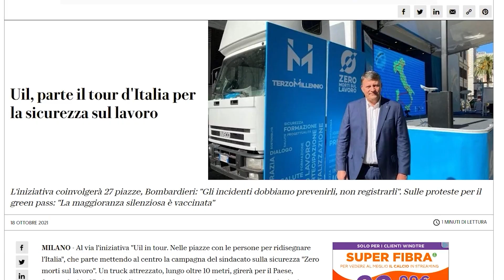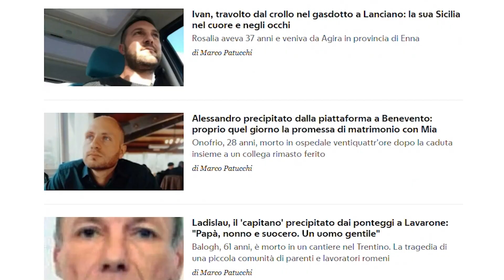Attualità e sicurezza sul lavoro: istituzioni, media e diffusione della cultura (Obiettivo 18)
Salute e sicurezza sul lavoro sono un tema caldo, troppi incidenti mortali hanno richiamato l'attenzione di Istituzioni e media. L'azione normativa e informativa vanno supportate da iniziative di diffusione della cultura, per questo Obiettivo 18 ci chiama tutti a contribuire con azioni concrete, perché ognuno di noi è responsabile per la sicurezza di tutti.